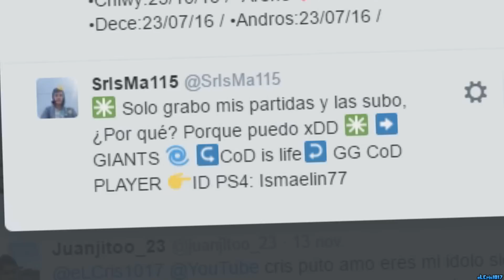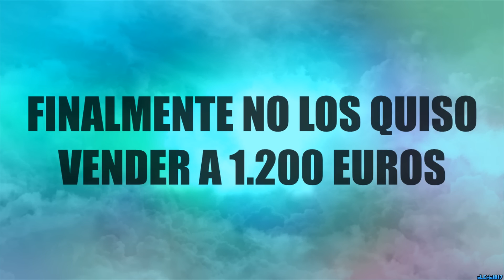TROLLS TELEFONICOS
Espero que os hayais divertido con este vídeo de TROLLS TELEFONICOS :D

Nuevo vídeo: TROLLS TELEFONICOS